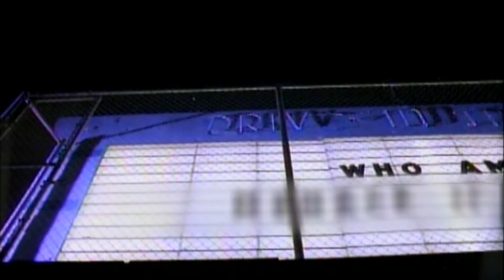GIN AND JUICE (SNOOP DOGG)